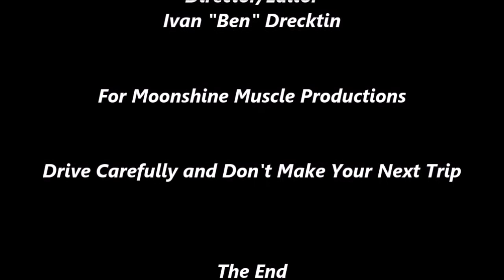Cranial Rectalitis Series, The Left Lane Camper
A video tale of why riding in the left lane on a freeway is not a good thing to do.  It's the law, slower traffic keep right and the left lane is for passing only!  Drive Carefully folks!